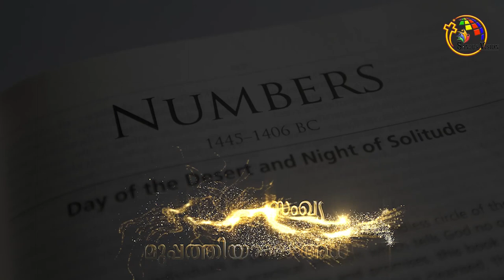സംഖ്യ 33 - 36 | Numbers 33 - 36 | Bible @ 365 | Day 47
Malayalam Bible, Old Testament, Book of NUMBERS, Audio of Book of NUMBERS,
Bible learning, POC Bible, The book of NUMBERSin Malayalam